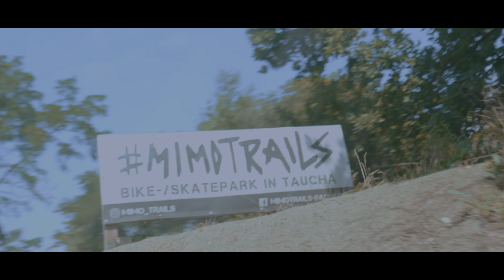delightful / mountainbike days captured by Marek Sander